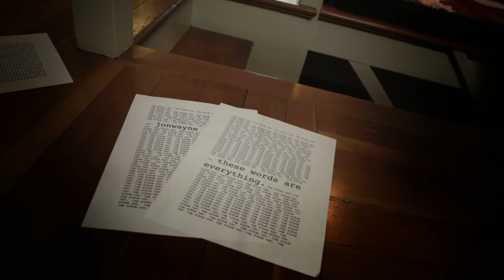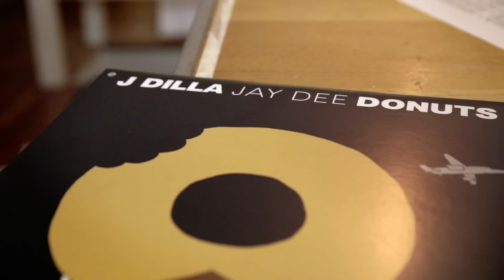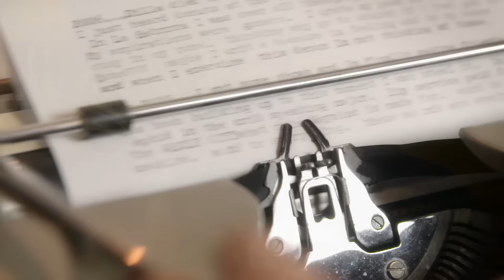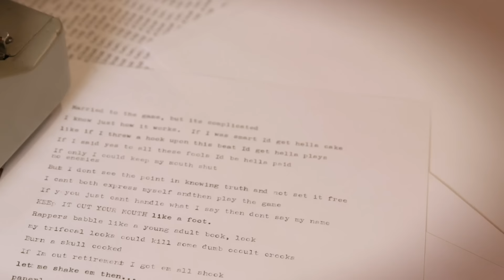Jonwayne - These Words Are Everything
Video by almost|raymond.